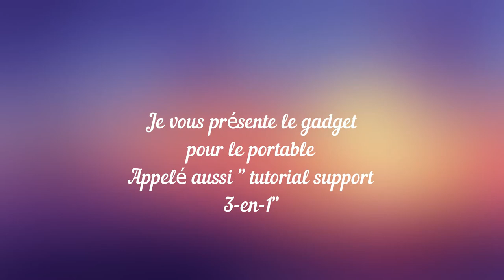haul action... Plein de choses.... je me suis laissé tenter